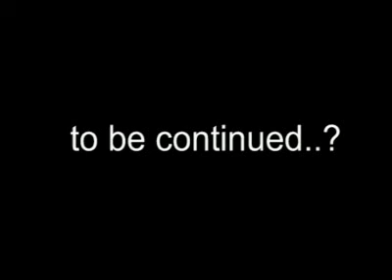Toy Wars 1 (Double Batman)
Toy-cartoon by Veter, Arhont and Jadeit. Parody of Marwel`s movies.